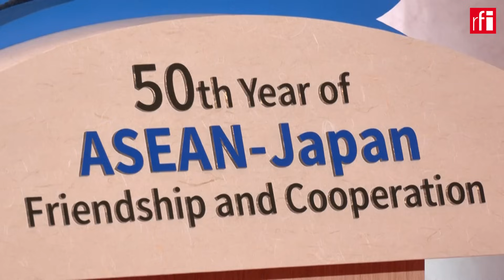កម្ពុជានិងជប៉ុន សន្យាពង្រឹងលើវិស័យការពារជាតិ នៅចំពោះមុខឥទ្ធិពលចិន